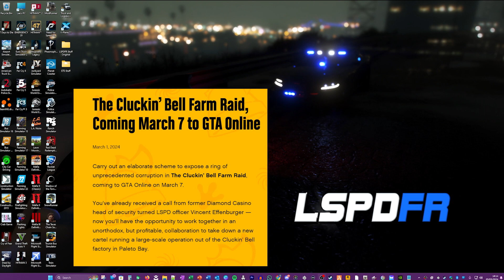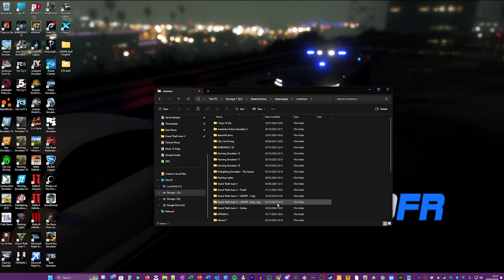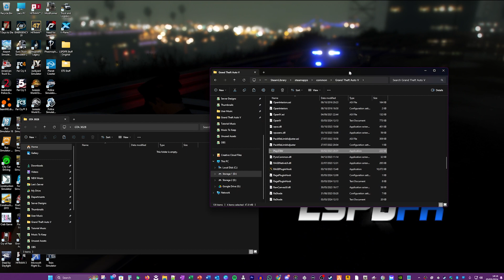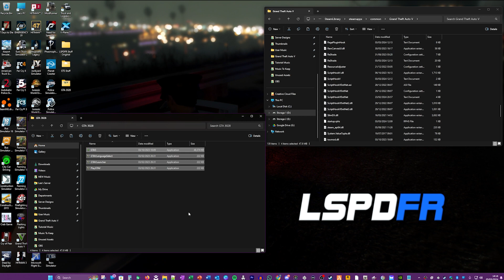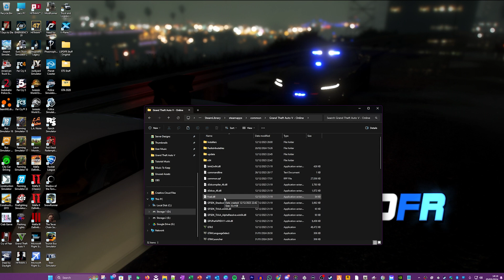🚔Be Prepared🚔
7th March not the 8th 🤣🙈

𝟴𝟳𝗟𝗲𝗲𝟴𝟳 𝗔𝗺𝗮𝘇𝗼𝗻 𝗪𝗶𝘀𝗵 𝗟𝗶𝘀𝘁

𝗚𝗔𝗠𝗘-𝗟𝗼𝘂𝗻𝗴𝗲 𝗗𝗶𝘀𝗰𝗼𝗿𝗱 Welcome to 𝗚𝗔𝗠𝗘-𝗟𝗼𝘂𝗻𝗴𝗲 the home for Gamers and much more!. We have an amazing Lspdfr Support Team awaiting to assist you with any issues that occur, Great Staff and Great Community.

The Music I tend to use are provided below, please go check them out I highly recommend!!